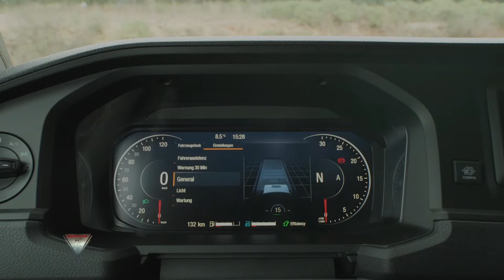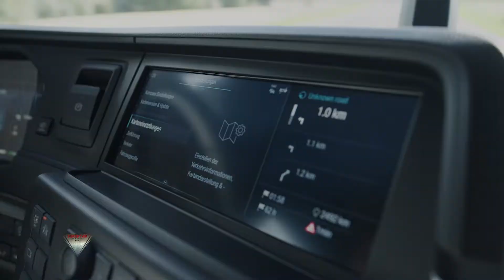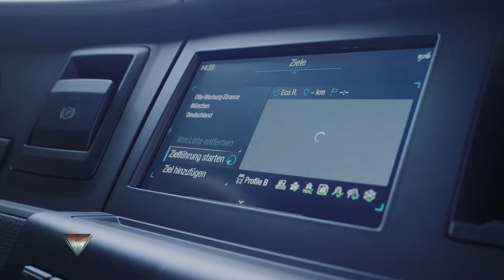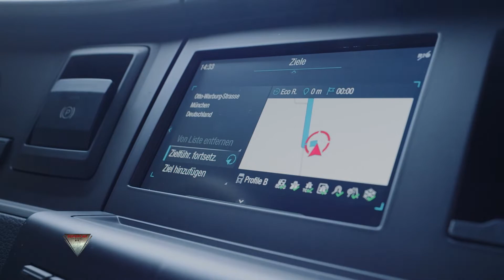2021 Man TGS 35.510 Truck Interior Exterior Driving Design All New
The MAN TGS is unparalleled in its versatility: whether in difficult short-haul or distribution transport, on the construction site, in the utilities sector or as a specialist on a tough mission, our robust all-rounder is guaranteed to impress no matter what the task. Thanks to the highly intuitive instrument panel, all important switches and functions are always close at hand. And after a successful tour, a well thought out rest area is waiting for you so that you can feel right at home. More comfortable than ever before.

It can take on muddy forests and steep gravel tracks as easily as it can continuous efficient use on the motorways. It takes to the roads with strength thanks to its powerful drive, while its consistent lightweight construction and intelligent efficiency systems cut costs too. The MAN TGS – a power package that gives its all to ensure the success of your business.